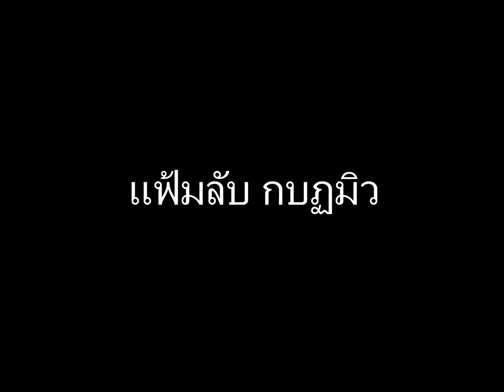กบฏมิว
เซพเวอร์ประเทศไทย